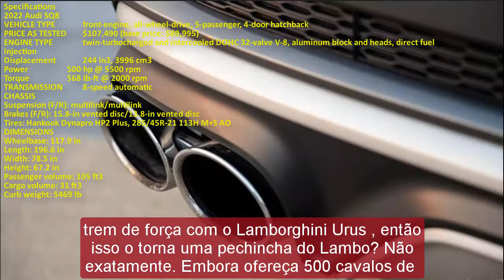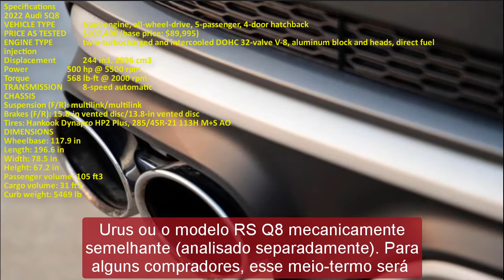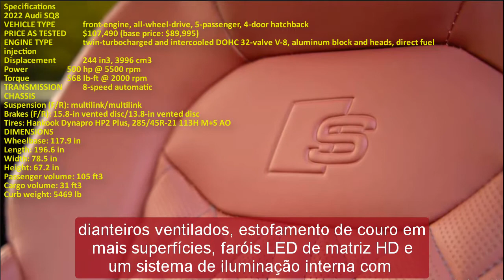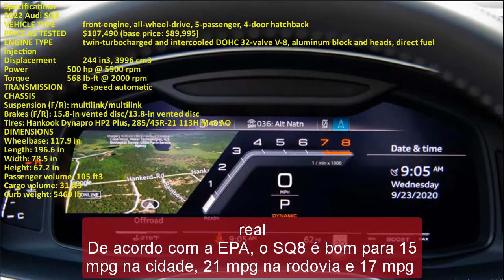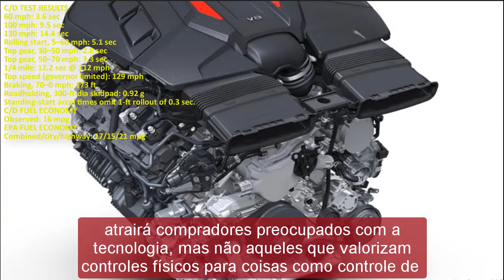2022 audi sq8 release date | audi sq8 2022 black edition | 2022 audi sq8 test drive | What's new !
Hybrid cars are pleased to present:2022 audi sq8 release date | audi sq8 2022 black edition | 2022 audi sq8 test drive | What's new !
Best regards.